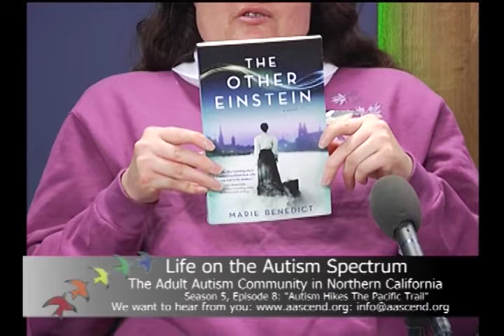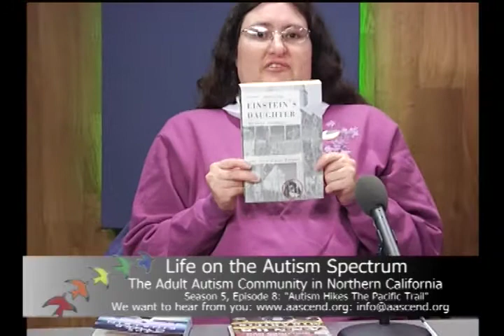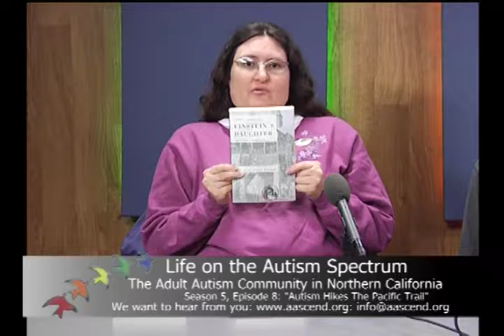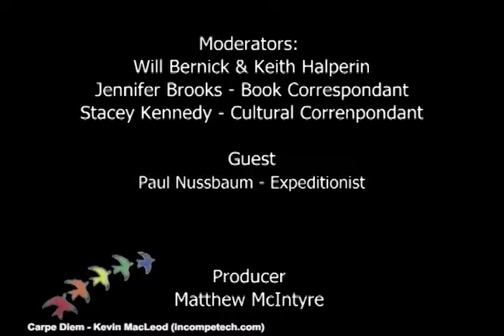Autism Hikes the Pacific Trail, "Life on The Autism Spectrum" Season 5 Episode 8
This week Keith and Will interview Paul Nussbaum, AASCEND member who hiked 1000 miles on the Pacific Crest Trail to show the survival skills of adults on the autism spectrum. Jennifer Brooks adds her book review segment.